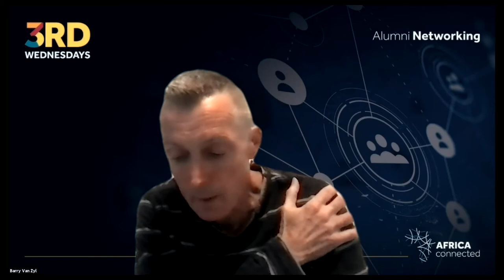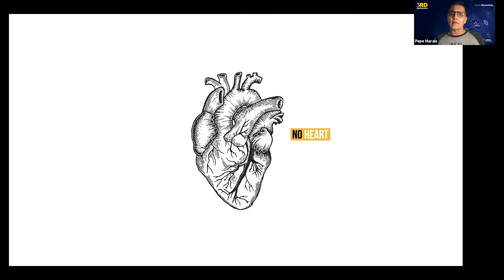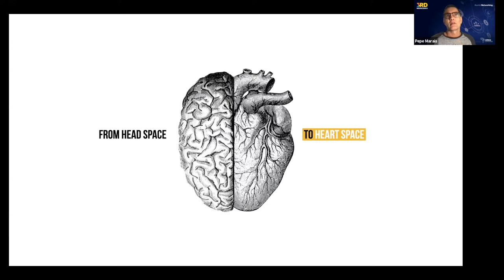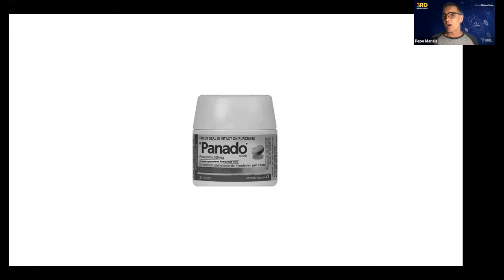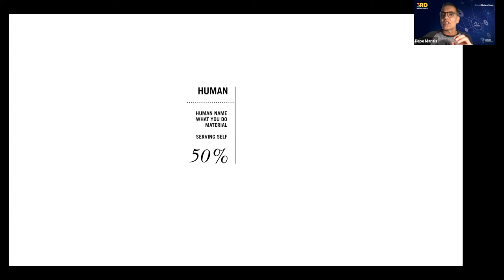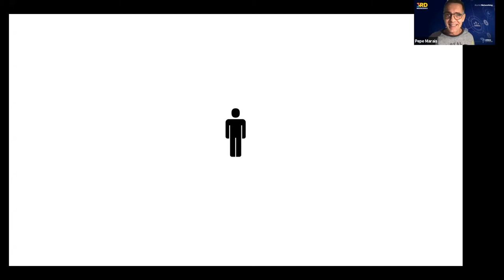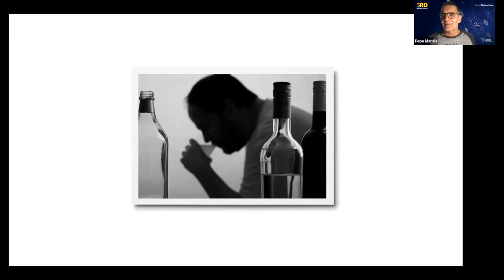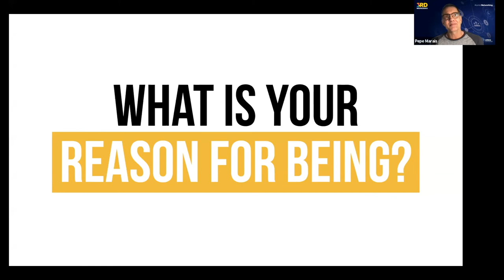3rdWednesdays | Purpose - the anti-serum to any crisis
In business, we are well versed in 3 to 5 year strategies. Clear plans for what we want to achieve. And these strategies define the choices we make when faced with challenge. In stark contrast, we don’t have similar strategies for our lives. Hence when times are tough, we struggle to cope and often spin out of control. In his presentation, Pepe Marais, author of Growing Greatness A Journey Towards Personal and Business Mastery, will offer life strategy, also known as purpose, as the definitive way of creating a great life.

The session is supported by the Africa Alumni chapters, including Kenya, Ghana, Nigeria, South Africa, Sierra Leone and Liberia, chapter members.

Pepe Marais is the founding partner and Group Chief Creative Officer of brand and communication group Joe Public United. He lives to bring out the best in those around him.

His definition of success is to create an environment of harmony and joy, where the focus is on the well-being of people – growing them to achieve the highest levels of self worth, honesty and excellence by nurturing ideas, dreams and trust.

Pepe is currently ranked the number one creative leader in the South African advertising industry, he is a published author, and recipient of the 2018 Sanlam Business Partnership Entrepreneur of the Year Award for medium businesses, together with his business partner Gareth Leck.

He believes that Joe Public is at the beginning of what they set out to do in terms of the calibre of work they aspire to create.

Pepe serves on the board of SA Day, is the founder and Chairman of One School at a Time, a closet Afrikaans rocker and a humanitarian at heart.